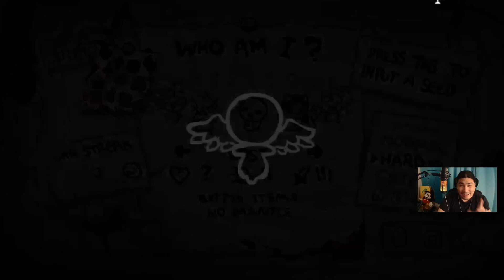Tainted Keeper Run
New game plan every recording I will do 1 tainted lost run and 1 only eventually I will get a win with him that way lmao